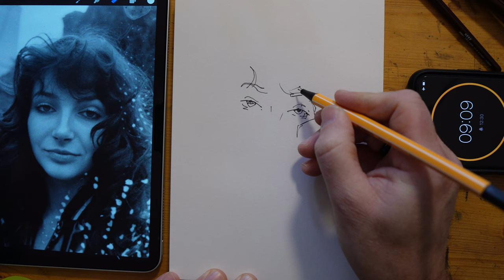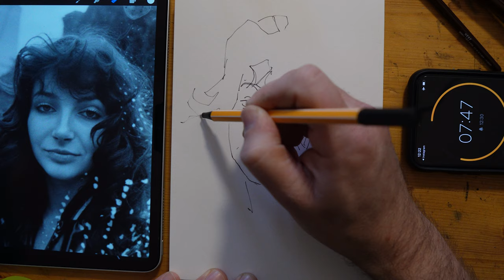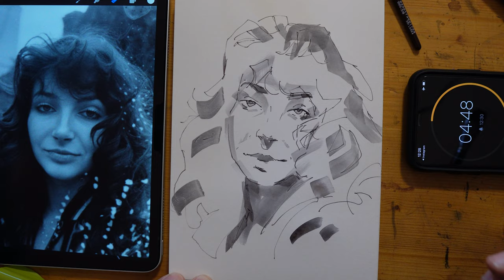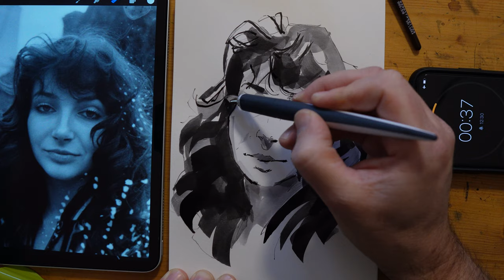Kate Bush 10 minute Ink portrait - no commentary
Here's a recording, without commentary, of me trying to find my way after feeling like something was missing from my livestream @KateBushMusic portrait. Join  me for a 10 minute portrait sketch all February I will be doing daily 10 minute portraits and I'd love you to join me.

Today we'll sketch Kate Bush

Essential to improving your drawing skills is practice, lots of practice. Timed portrait sketching has helped me so much over the years. Getting the essentials of a portrait down without delay is a rewarding process and can lay the foundation for a longer portrait session.

Practice timed sketching live with me every week by joining our Tuesday live zoom sketch sessions 19:30 German time at the following
We also meet the first Friday of each month at 10am German time.

If you'd like to learn more about natural ink and portraiture with me check out my Ink Naturally class